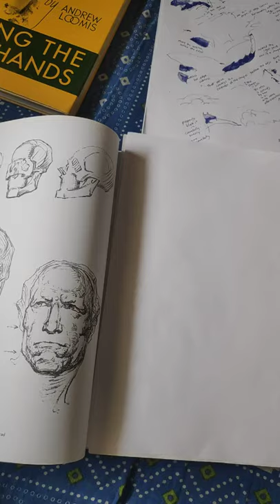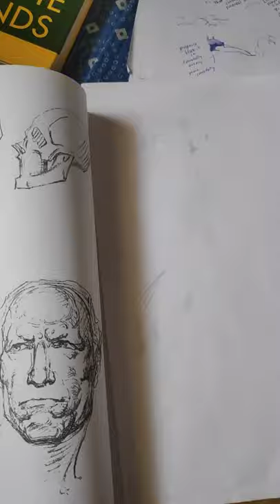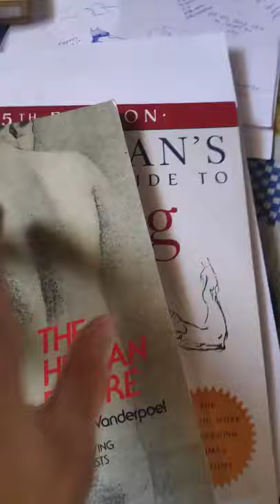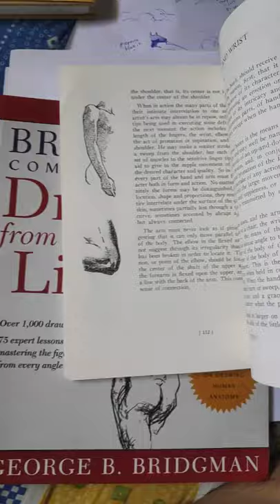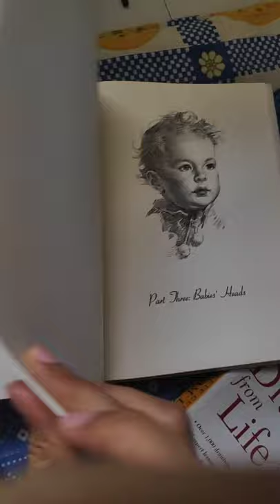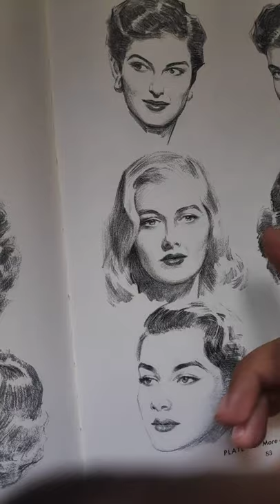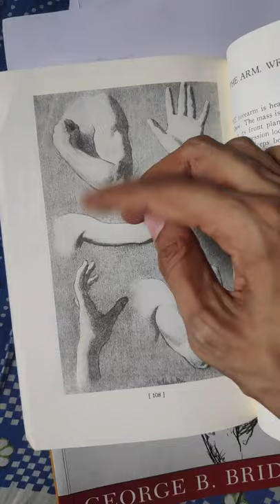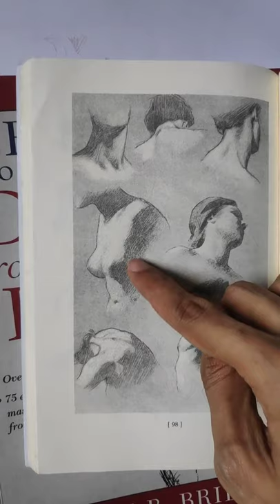Counterintuitive edge design, shape extraction and smoothness for pinups (part 1)